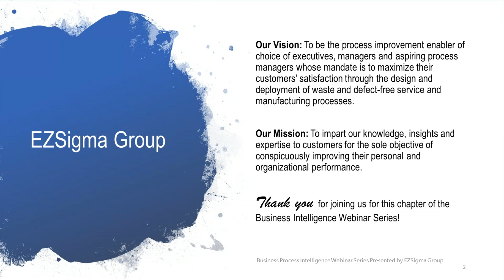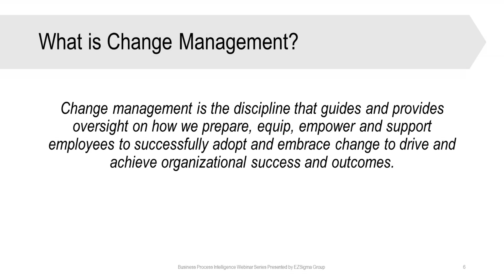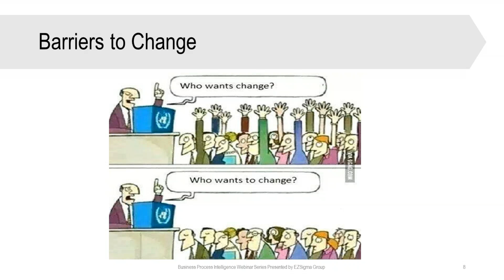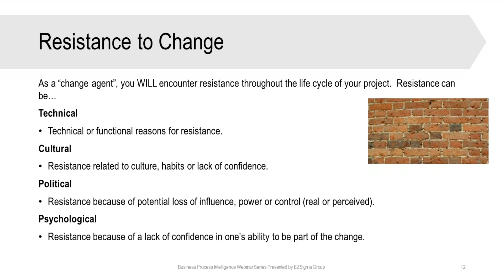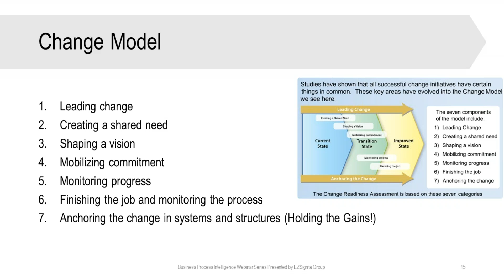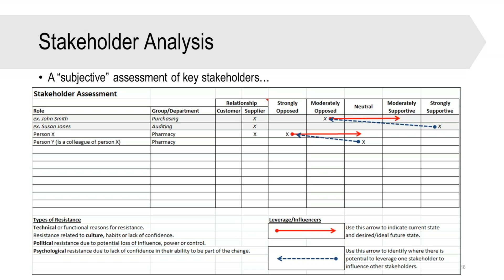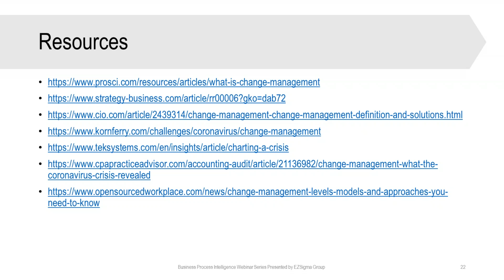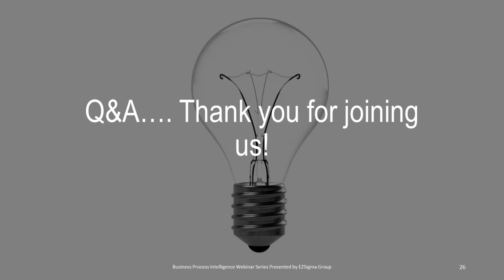Business Process Intelligence Webinar Series: Change Management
Change management is the discipline that guides and provides oversight on how we prepare, equip, empower and support employees to successfully adopt and embrace change to drive and achieve organizational success and outcomes.

In this webinar, our goal is to provide some answers and suggestions for the following questions:

What does Change Management encompass?
How do I prepare people for change?
How do I get people on board to initiate change?